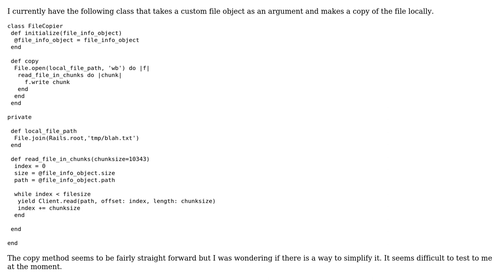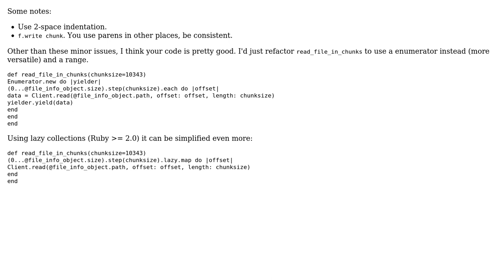Code Review: Reading a file in chunks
With thanks & praise to God, and with thanks to the many people who have made this project possible! You are responsible for your own actions.